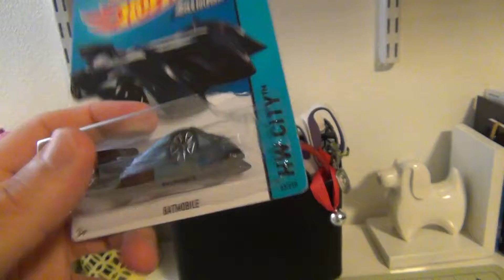Hot wheels Haul on Feb 22, 2015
Hot wheels haul on Feb 22, 2015. Hot wheels from 2014 and 2015